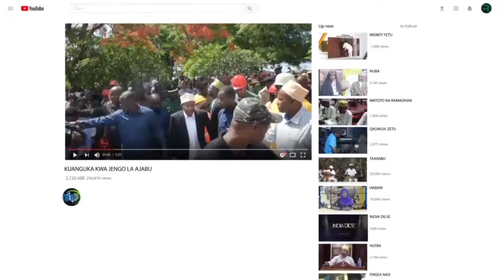KUMEKUCHA MAKAMU(OMO) WASEME WENYE MDOMO HILI HALIWEZEKANI ABADANI ABADANI HII NCHI NI YETU SOTE